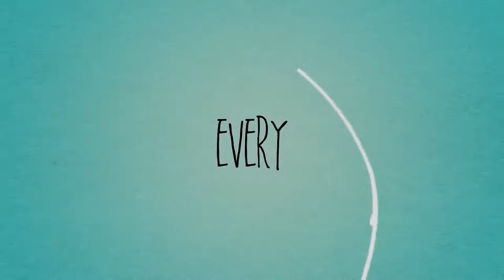Photography Prop Subscription Box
I Heart Props is a photography prop subscription box delivering newborn photography props, tween photography props and maternity photography props.